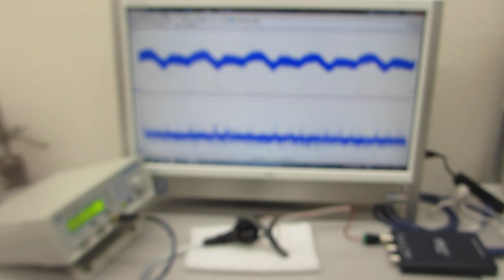－－－超音波素子表面の表面弾性波利用技術－－－超音波プローブの伝搬特性を測定・解析・評価する技術の応用（超音波システム研究所）